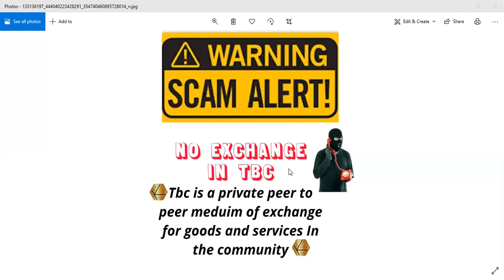THE CREATOR OF TBC DOESN'T PROMOTE ANY⛔🚨 EXCHANGE🚨⛔🏃‍♀️🏃‍♂️🏃‍♂️🥶🥶 BANGLA TESTIMONI